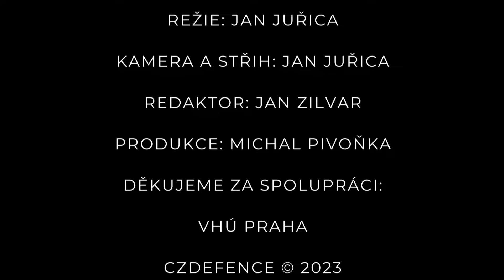Vojtěch Petráček: Budeme velmi aktivní v programech pro CV90 i v případě pořízení letounů F-35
Spolupráce mezi akademickou obcí a Armádou České republiky je zejména v posledních měsících velkým tématem. Ukazuje se totiž, jak je tato kooperace důležitá a přínosná v rámci postupné obměny armádní techniky a technologií pro soudobá i budoucí potenciální bojiště. Jde však také o využití znalostí vědy pro vojenské účely, kdy jedním z příkladů je spolupráce mezi Armádou České republiky a Českým vysokým učením technickým v Praze (ČVUT). Obě spolupracující strany od roku 2018 společně pořádají nejrůznější diskusní fóra, kulaté stoly a workshopy, v jejichž rámci zástupci ČVUT seznamovali příslušníky AČR např. s možnostmi využití kvantových technologií pro vojenské účely a s jinými důležitými tématy. Dalším milníkem pak byl podpis Memoranda o spolupráci v oblasti rozvoje přelomových technologií pro potřeby Armády ČR v dubnu letošního roku. ČVUT je však aktivní také v zahraniční vojenské spolupráci. Je českým zástupcem v tzv. NATO Academic Alliance, tedy v síti akademických pracovišť v rámci celé Aliance, která pomáhá utvářet budoucnost NATO. Jelikož spolupráce ČVUT a AČR je velmi zajímavým tématem, do dalšího dílu našeho diskusního pořadu CZ DIALOGY jsme si pozvali rektora ČVUT doc. RNDr. Vojtěcha Petráčka, CSc.